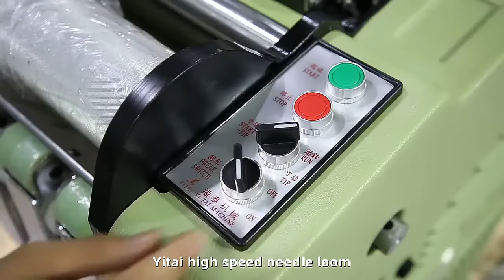YITAI High Speed Needle Loom